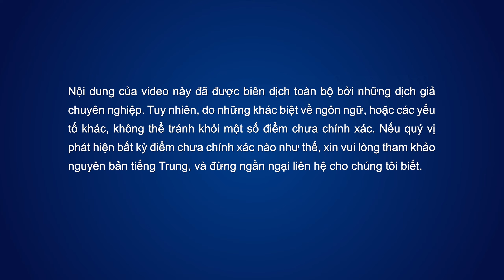Video nhạc Thánh Ca | Điều ước duy nhất của Đức Chúa Trời trên đất | MV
Đức Chúa Trời đến trong xác thịt lần này để đáp lại một lời thỉnh cầu,
và để đáp thẳng lại tình trạng của con người.
Nghĩa là, Ngài đến để cung cấp cho con người những gì con người cần.
Bất kể con người có tố chất gì hay được giáo dục như thế nào,
tóm lại, Ngài sẽ làm cho họ nhìn thấy lời Đức Chúa Trời,
và từ lời Ngài, thấy được sự hiện hữu và xuất hiện của Đức Chúa Trời,
và chấp nhận để Ngài làm cho họ hoàn thiện,
thay đổi những tư tưởng và quan niệm của con người
để diện mạo ban đầu của Đức Chúa Trời ăn sâu vào thâm tâm con người.
Đây là mong muốn duy nhất của Đức Chúa Trời trên đất.

Cho dù bản tính bẩm sinh của con người có vĩ đại cỡ nào,
hay bản chất của con người có kém cỏi cỡ nào,
hay hành vi của con người trong quá khứ thực sự ra sao,
Đức Chúa Trời cũng không quan tâm đến những điều này.
Ngài chỉ hy vọng con người có một hình tượng hoàn toàn mới
về Đức Chúa Trời mà họ có trong thâm tâm
và biết đến bản chất của loài người,
từ đó, đi đến sự chuyển hóa quan điểm ý thức hệ của con người,
và có thể mong mỏi Đức Chúa Trời từ trong sâu thẳm
cũng như đánh thức một sự gắn kết đời đời với Ngài:
Đây là yêu cầu duy nhất mà Đức Chúa Trời đòi hỏi ở con người.